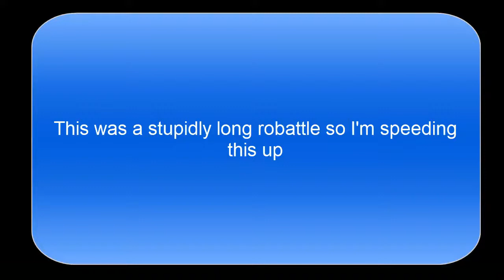Lets play Medabots 9 part 12c - Stacked Robattle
So far not a big fan of these types of Robattles, either my Medabots are still weak or people just have way too much armor and dodge too many attacks